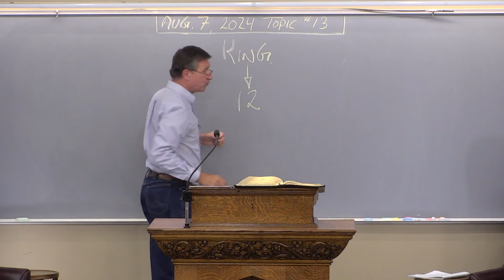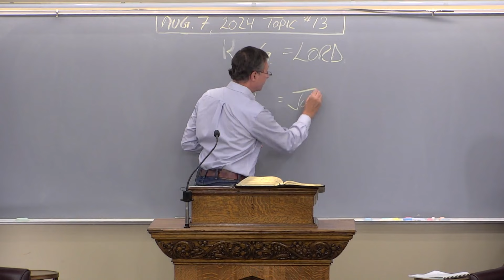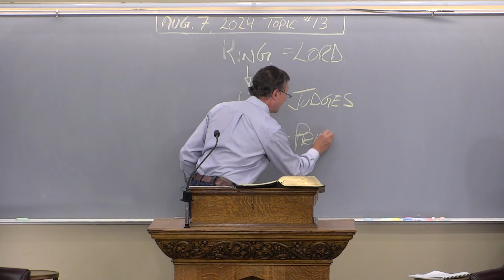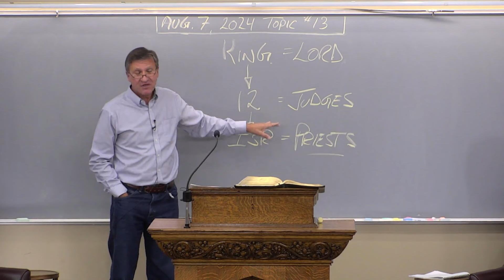2024-08-07-w / Where Two or Three Are Gathered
Pastor Alex Kurz / Topics 2024 seires #13